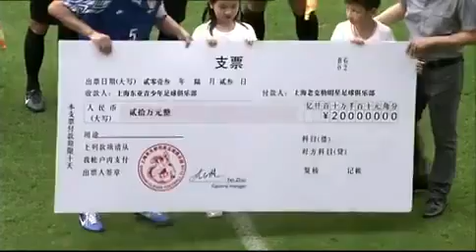130623 Asian Dream Cup SHINee Minho full 1_7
♥ ♥ ♥♥ ♥My babe, SHINee ♥♥ ♥ ♥♥
☞ Thank you for commenting on the vid! Also, I will post a new one when I get more comments. So HOPEFULLY people will watch or comment.